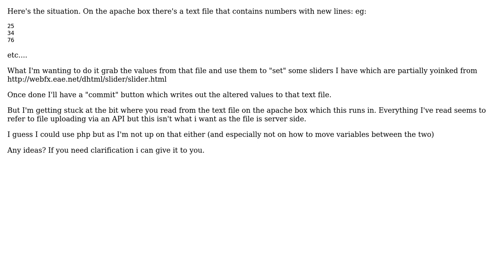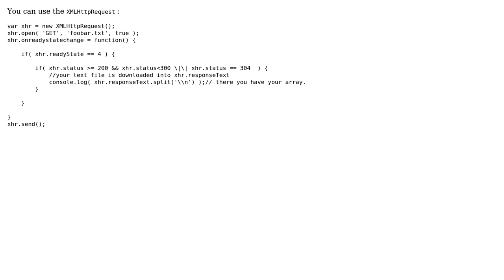Read text file on server into array javascript (2 Solutions!!)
Read text file on server into array javascript

With thanks & praise to God, and with thanks to the many people who have made this project possible! | Content (except music & images) licensed under CC BY-SA | Music | Images & others | With thanks to user Vlas Bashynskyi user Keef Baker user hamidfzm and the Stack Exchange Network Trademarks are property of their respective owners. You are responsible for your own actions.